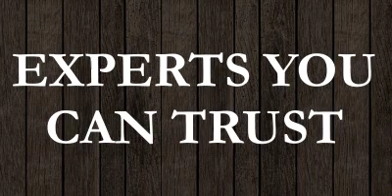Marysville FB COM - Guster Losey & Mack